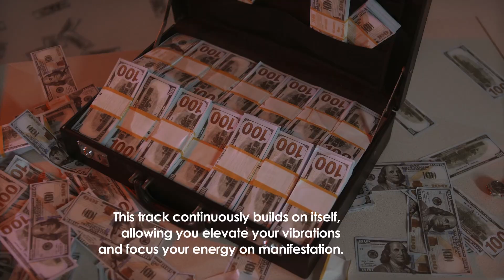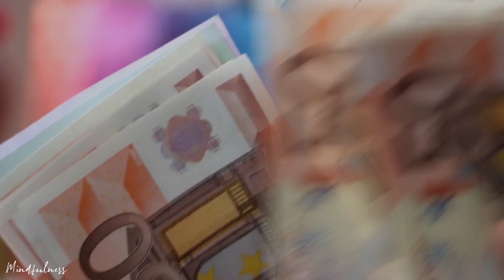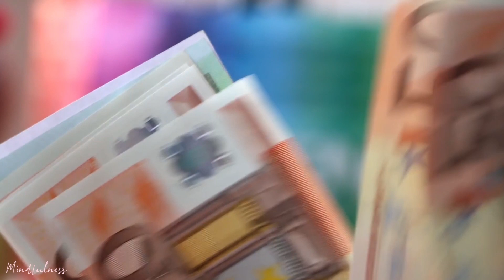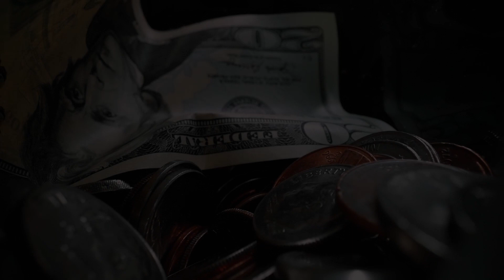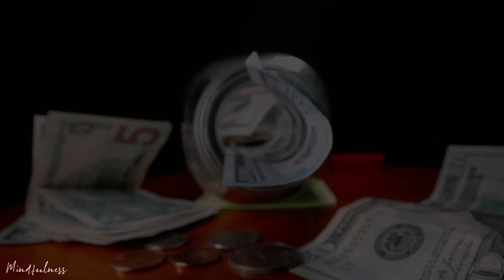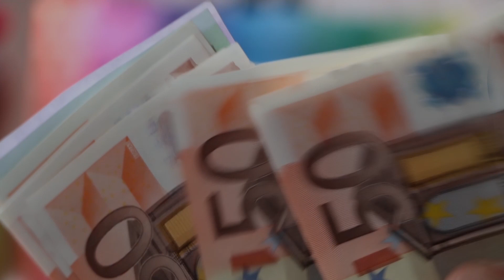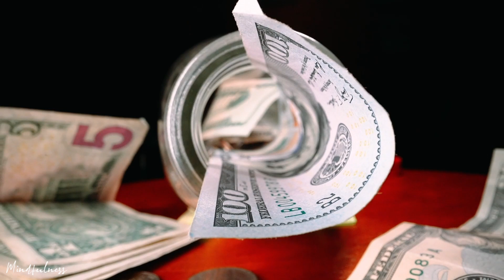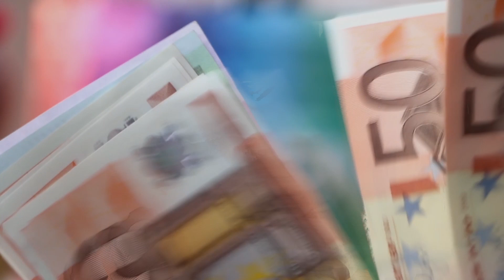WEALTH FREQUENCY 432Hz | Music to Attract Emergency Money Wealth, Abundance and Prosperity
This 432Hz music will help you attract much needed money, material wealth, abundance and economic prosperity into your life.
432 Hz expansion of consciousness and connection to source.

We have composed this track to allow yourself to attract positive energy in abundance. Allow yourself to raise the vibration and move towards positive life. Listen to this subtle relaxing meditation music during your prayer, sleep or during visualization meditation. Positive energy attraction meditation has been tuned to 432 Hz to align with the law of attraction meditation frequencies.

You can ask the universe what you want. We are connected to the universe. This is our universe and we can write our request to it. Keep in mind that we can always receive a response from the universe, it might be immediate or it can take a while. We all are beautiful gift of universe. The universe response in many ways, sometimes it might come as a thought, an idea, memory and sometimes with the meeting of the person, a perfect stranger, who helps us to solve our problems or help us by fulfilling our wishes.

Namaste,
Mindfulness 2022